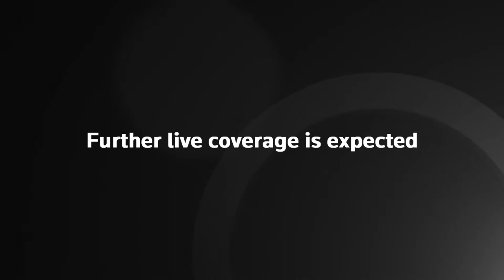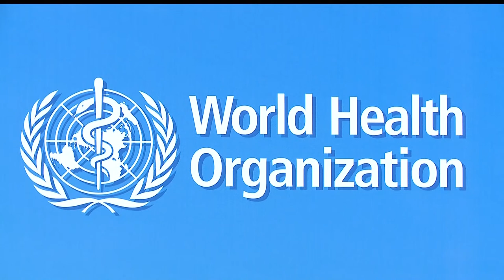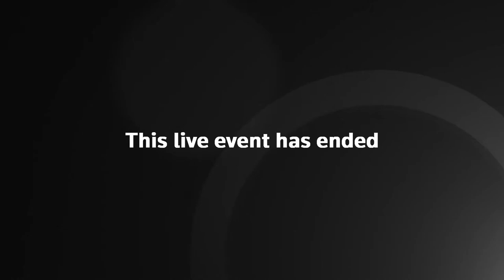LIVE: WHO briefing on situation of the COVID-19 pandemic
Tedros Adhanom Ghebreyesus, director-general of the World Health Organization (WHO) gives a briefing on the situation of the COVID-19 pandemic.